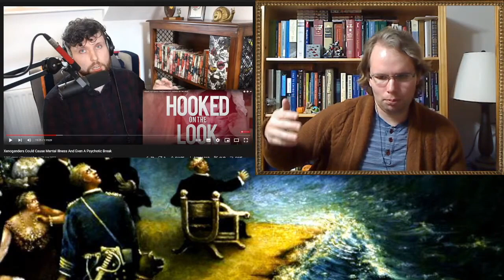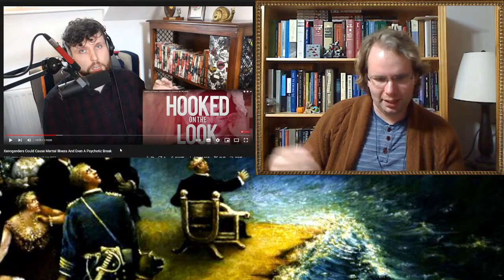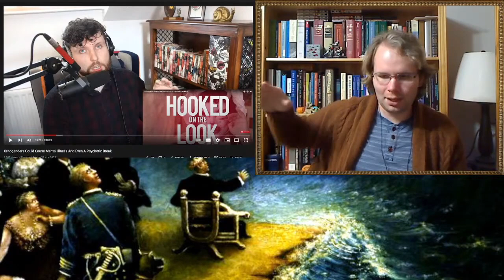Perspective Philosophy Claims Xenogenders Cause Mental Illness